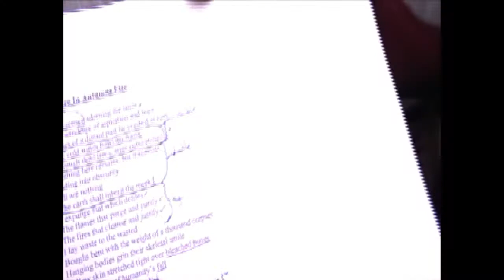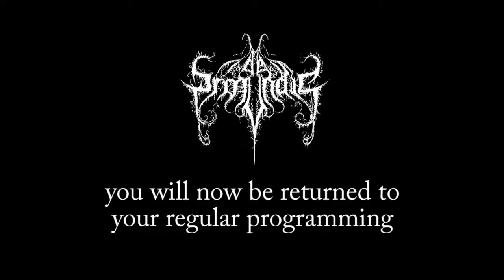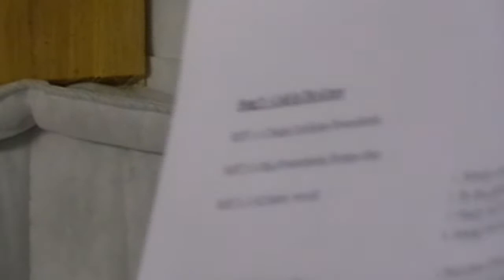De Profundis - Making the album A Bleak Reflection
A documentary showing the making of the De Profundis album 'A Bleak Reflection'.

The album was released on 1st February 2010 in Europe through Kolony Records, on 1st March in the USA on Relapse Records and on Sony Records in India on 1st April 2010.

Video edited by Arran McSporran